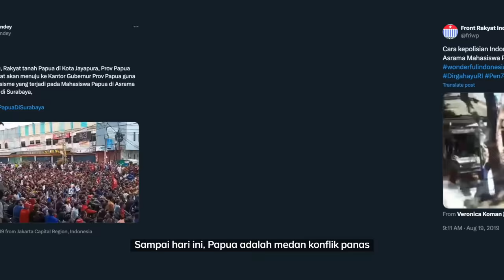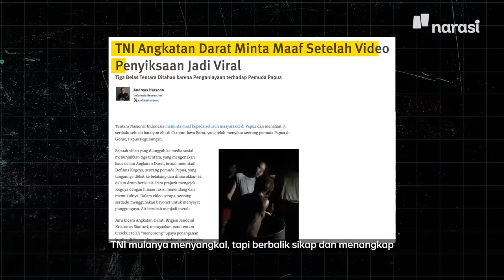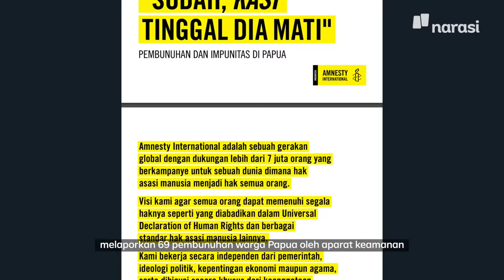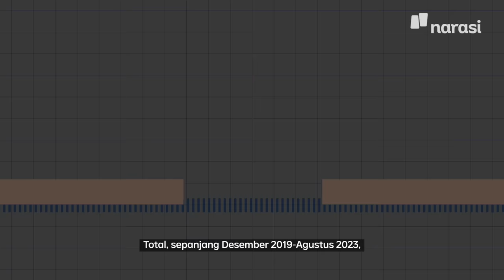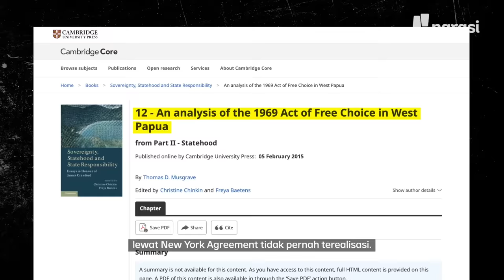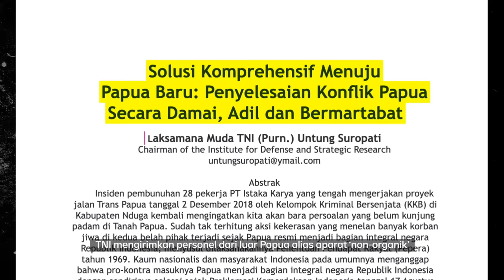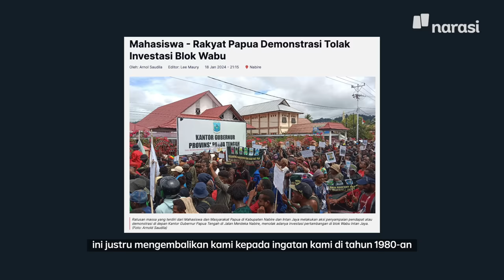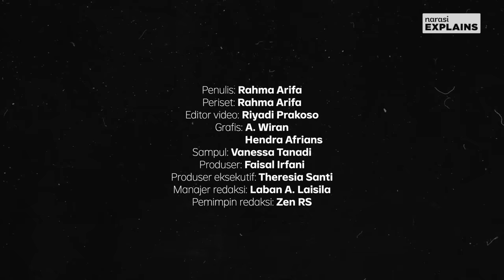Kenapa Konflik Terus Meletus di Papua? | Narasi Explains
Bicara soal Papua tak lepas dari rentetan konflik yang senantiasa muncul antara TNI-Polri dan TPNPB-OPM. Berpuluh-puluh tahun, isu separatisme seperti jadi kartu kunci bagi pemerintah Indonesia untuk mengambil kebijakan militeristik. Masyarakat sipil kemudian jadi korban dari perseteruan tanpa ujung ini.

(Narasi)